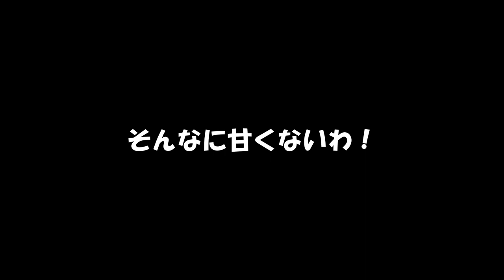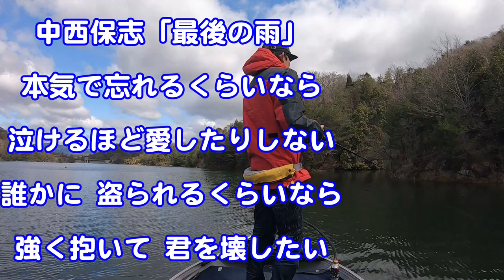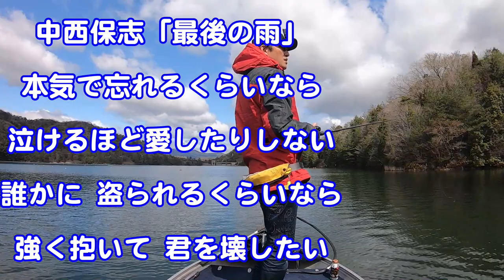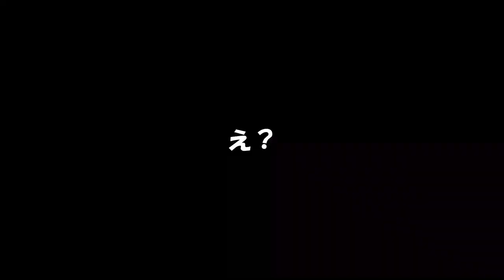釣れないダムの中心で○○を歌う？ 中山川ダム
先週釣れないダムで撃沈した　私ですが・・・・
リベンジに来ました！
ほんとこのダム、嫌いになりそうです
もちろん私の腕の問題ですが・・・・そりゃ～歌も歌うよね